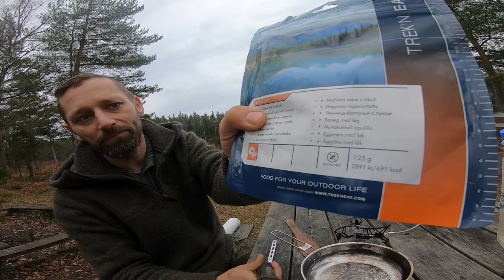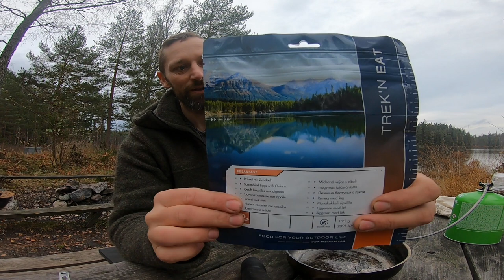#56 Reisetagebuch 6 Wochen Solo Wildnis Abenteuer Lappland 2021- Abschied vom Tiveden Nationalpark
Schlaf-Unkomfort, Frühaufsteher-Erziehung, Ventilation Hilleberg Tarra, Wäsche-Überblick, Duffelbags & Tragetaschen & Rucksäcke, Rührei mit Zwiebeln, Abschied vom See.